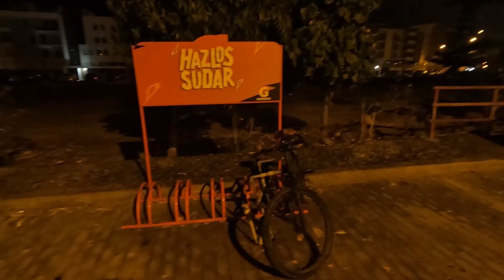ciclovía Malecón Sofía 🌞🚲🏖️ Pico Alto (Punta Hermosa)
Ora ciclovía inesperada en PuntaHermosa pero que nos alegra